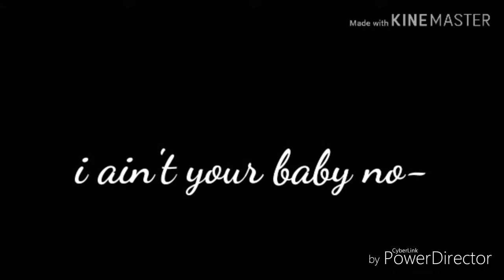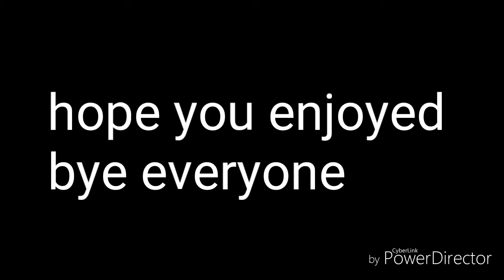"You Promised" ep2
Sorry if short😥